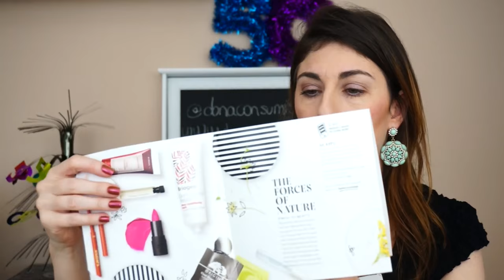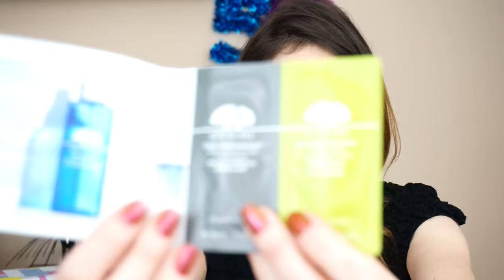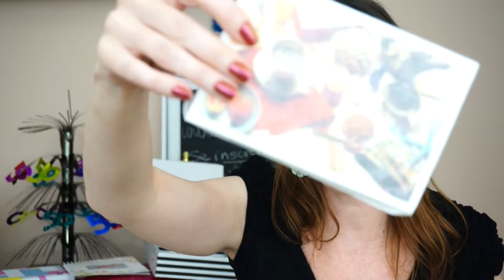Caixa por Assinatura SEPHORA PLAY | donaconsumista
A tão esperada Sephora Play, chegou! Veja só os produtos que recebi e mais informações também no blog

♥ SNAPCHAT donaconsumista
♥ PERISCOPE donaconsumista